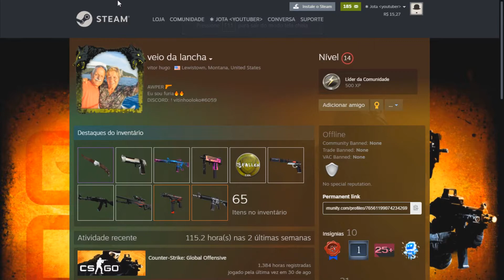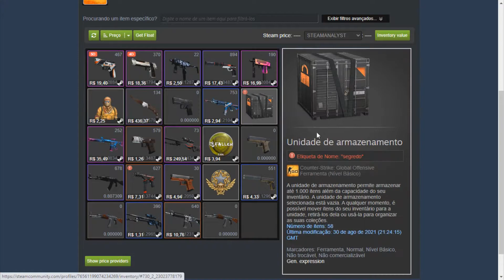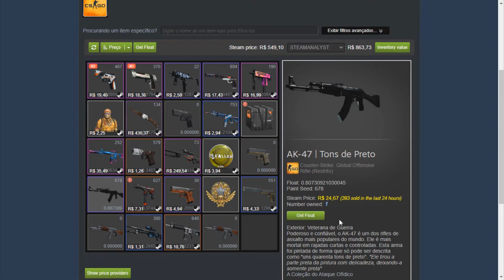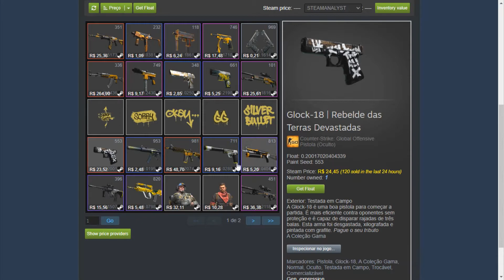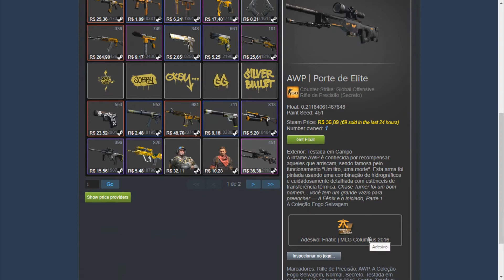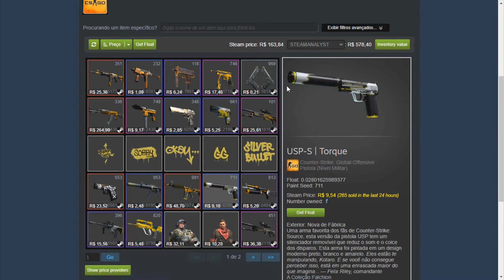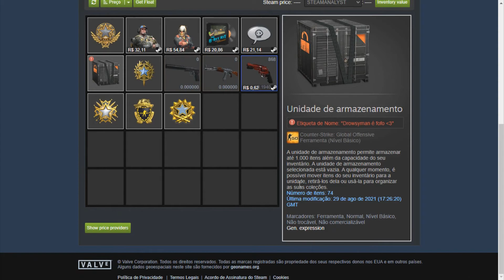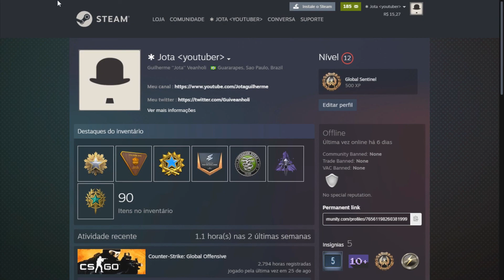INVENTARIO DOS INSCRITOS #69 OLHA ESSE BROCHE ?!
EAE GALERA MONSTRA ?!!